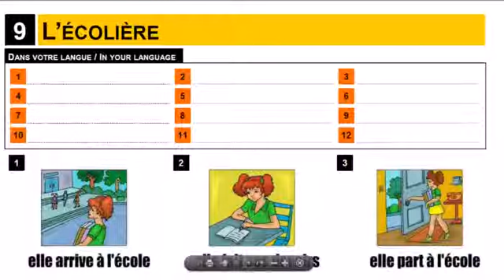Aprenda francês # Vocabulaire # L'écolière